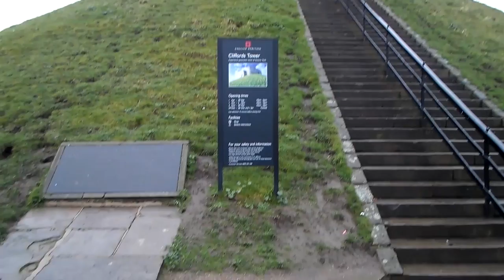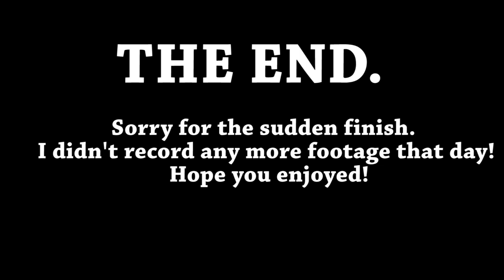SquiddyVlogs - TRIP TO YORK! [8]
Welcome to SquiddyVlogs!
In today video, we visit York!